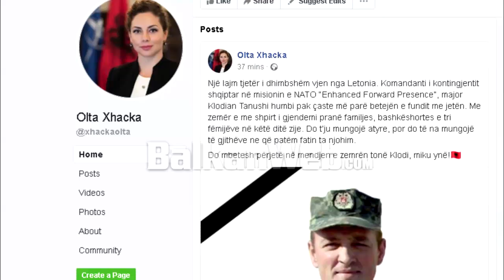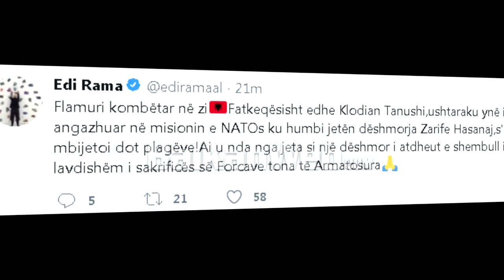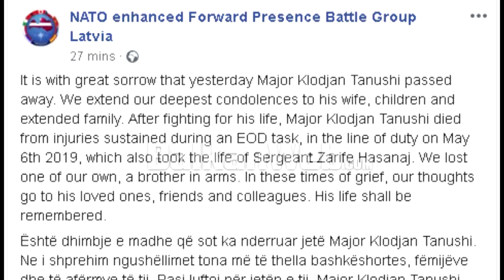Ndërron jetë major Klodian Tanushi, u plagos në Camp Adazi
Ndërron jetë efektivi tjetër shqiptar, i cili mbeti i plagosur disa ditë më parë në Letoni. Lajmi konfirmohet nga ministrja  e Mbrojtjes Olta Xhacka. Major Klodian Tanushi mbeti i plagosur me 6 maj nuk arriti t’u mbijetonte plagëve të marra edhe pse po mbahej nën kontrollin intensiv të mjekëve letonezë.